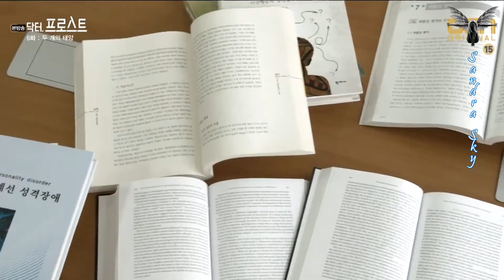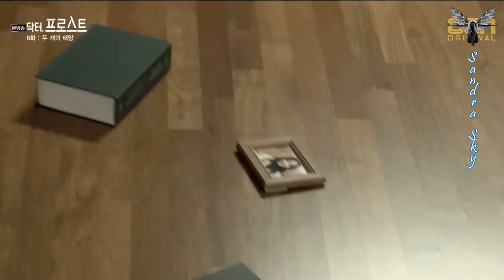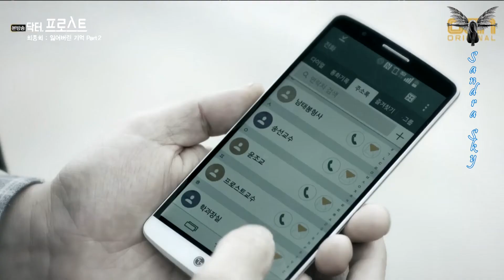Доктор Фрост - Отпускаю... / Dr. Frost - Letting go...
У психолога достаточно ответственная работа. Ему нужно постоянно сохранять собственные эмоции под контролем, чтобы суметь помочь другим людям. Пэк Нам Бон способен помогать другим людям. Но у него есть секрет, о котором не догадываются пациенты. Мужчина гениальный врач, не способный сопереживать своим пациентам.
Результатом такого безразличного отношения к проблемам других с эмоциональной стороны стали события, которые пришлось пережить еще в юности главному герою. Поэтому он не умеет полноценно выражать свои чувства. За подобную особенность сознания его начали называть «Доктор Фрост».

Видео - дорама "Доктор Фрост" (2014)
Музыка - Максим  Linkin Park - Отпускаю (Cover by ROCK PRIVET )

P.S. Все новости и интересности канала во вкладке СООБЩЕСТВО! Заглядывайте на огонек!